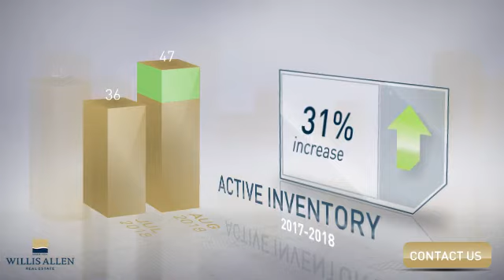San Diego, CA 92122 - Real Estate Market Update - September 2018